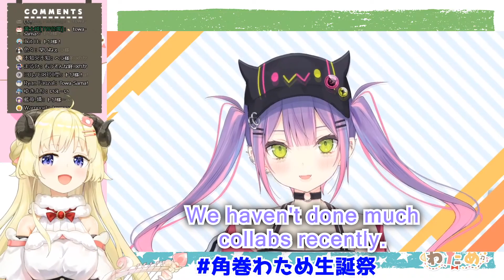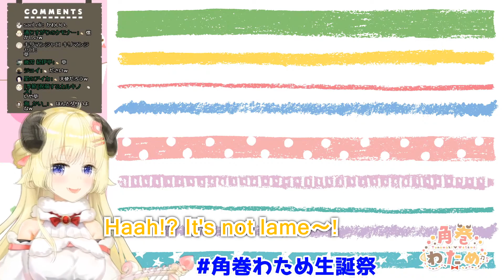【ENG Subs】Watame's BDay - Tokoyami Towa & TsunoYamiSDS【Hololive】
Originally Streamed on 06 June 2020